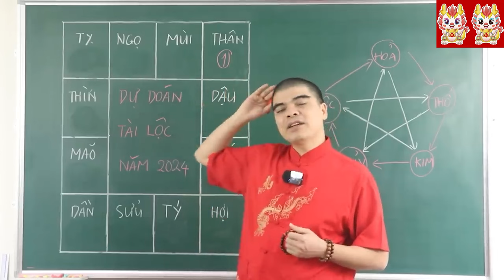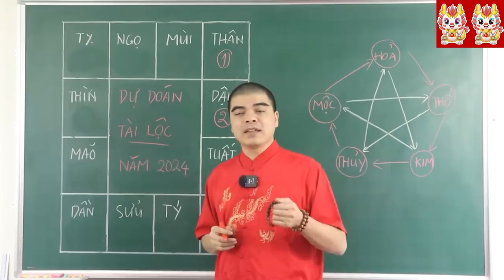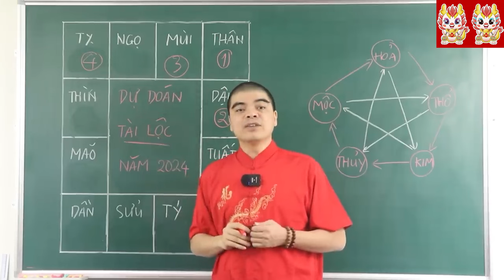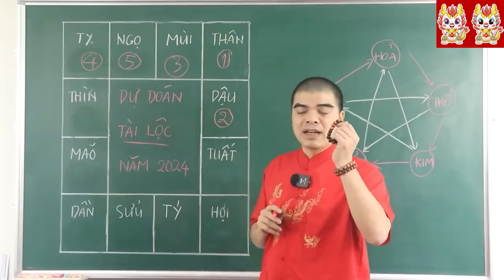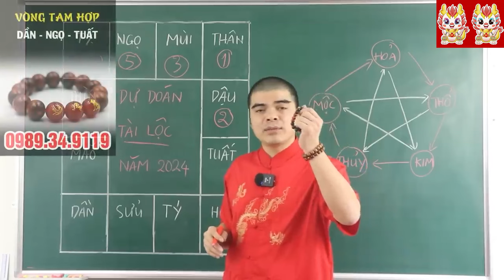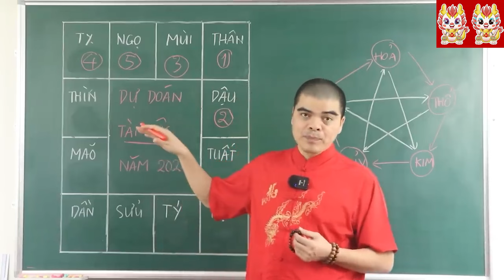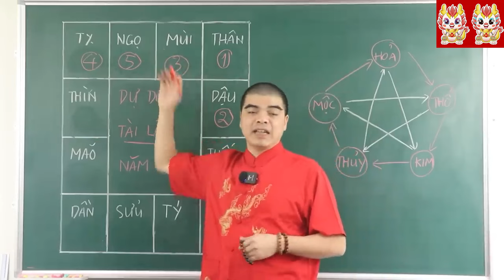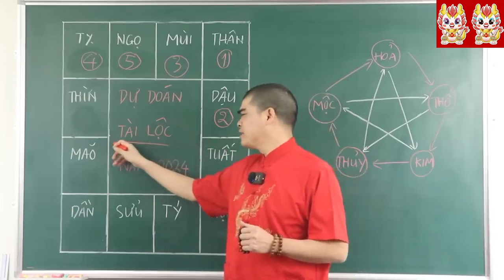Tài Lộc Và MAY MẮN cho Các Con Giáp Năm 2024 Giáp Thìn - 5 Con Giáp Ngồi Chơi Cũng Giàu